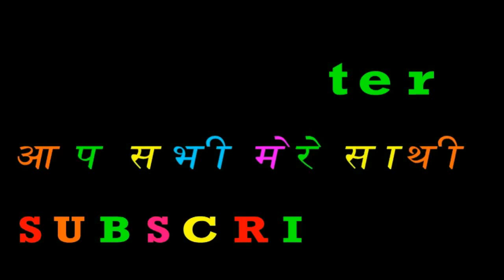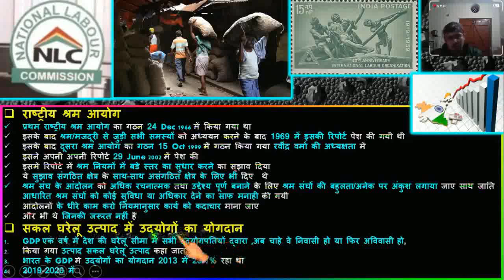औद्योगिक श्रम | Industrial Labor | राष्ट्रीय श्रम आयोग | National Labor Commission